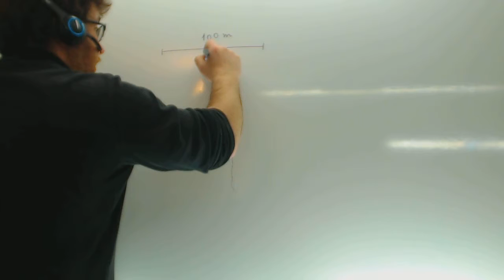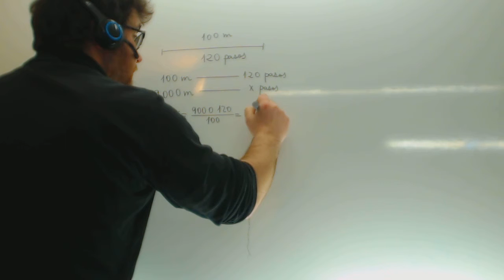Problema de proporcionalidad directa Pasos Matematicas 1º ESO Academia Usero Estepona